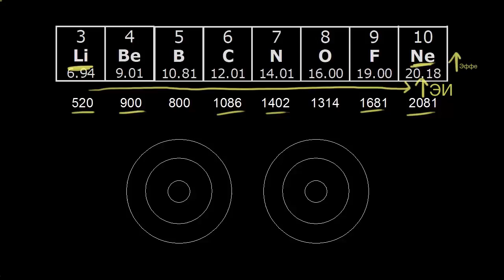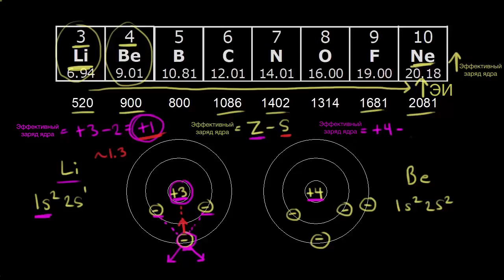Энергия ионизации (видео 8) | Периодическая таблица| Химия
В этом видео мы поговорим об энергии ионизации.

Это видео - русская версия видео «Period trend for ionization energy» Академии Хана This video is a Russian dubbed version of the Khan Academy video "Period trend for ionization energy"